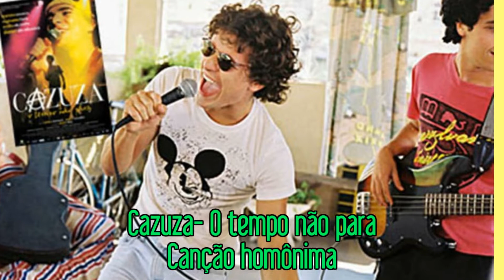Filmes inspirados em músicas famosas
Confira alguns filmes que foram inspirados em músicas famosas.
Se tiver dúvidas ou sugestões, deixe seu comentário aqui embaixo que eu sempre respondo.